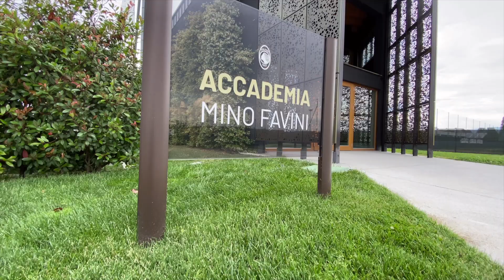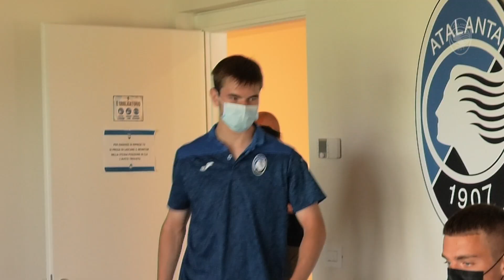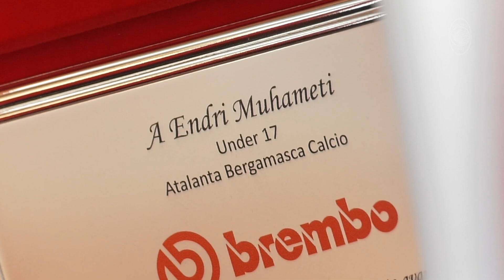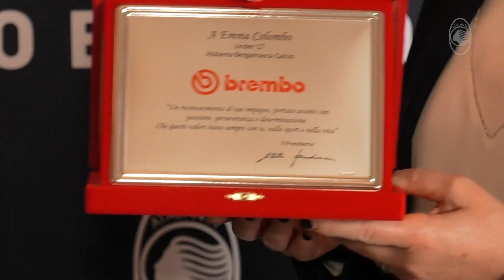"Premio Brembo" al Settore Giovanile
Si è svolta presso l’Accademia Favini, quartier generale del Settore Giovanile al Centro Bortolotti di Zingonia, la cerimonia di consegna del "Premio Brembo” 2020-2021.
Il “Premio Brembo” è un progetto ideato con Brembo, Top Sponsor del Settore Giovanile nerazzurro, che riserva una particolare attenzione non solo alla crescita sportiva ma anche e soprattutto ai valori umani e comportamentali dei giovani che si formano nell’Atalanta.

The prize-giving ceremony of the 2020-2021 "Premio Brembo" award took place at the Academy Favini, the Youth Academy's headquarters at the Bortolotti Training Centre in Zingonia.
The “Premio Brembo” award is a project conceived with Brembo, the Top Sponsor of the Nerazzurri Youth Academy, which pays specific attention not only to sporting growth but also and above all to human and behavioural values of the young people developing at Atalanta.